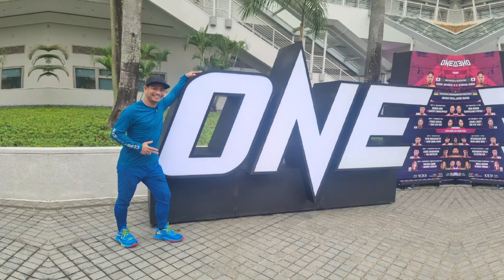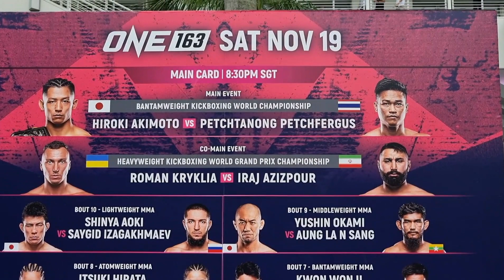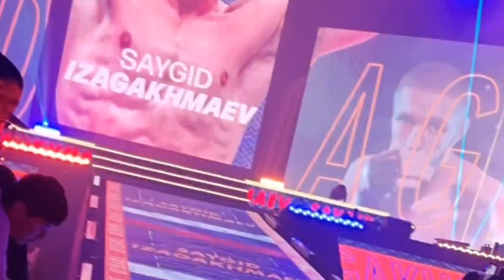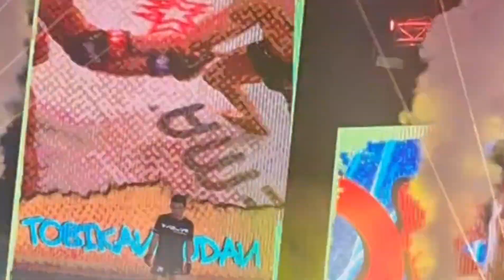ONE FIGHT Championship Experience in Singapore Indoor Stadium 2022| Darkhorse Gaps Karabasa Jammers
stay alive and enjoy the show..wewewewitt